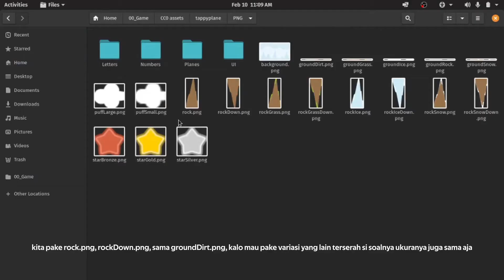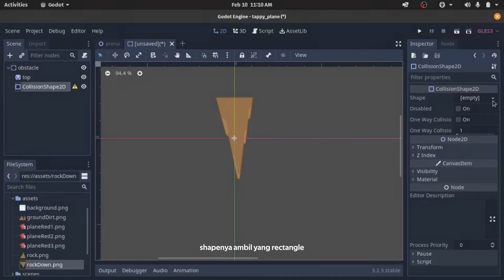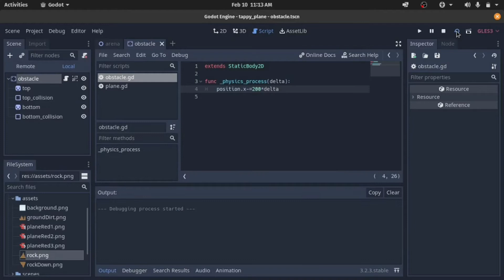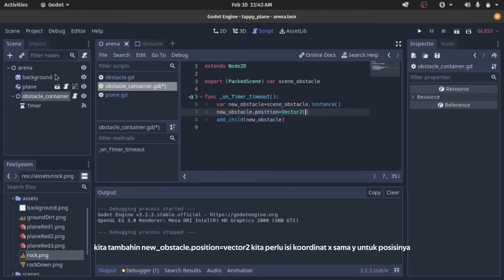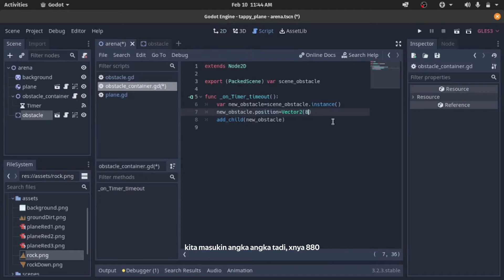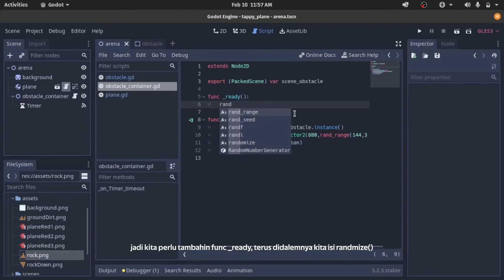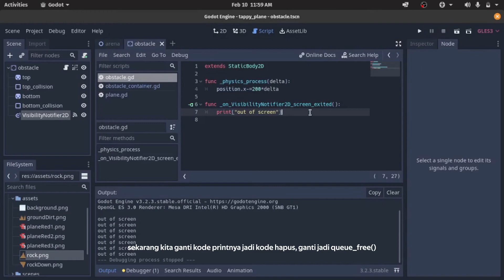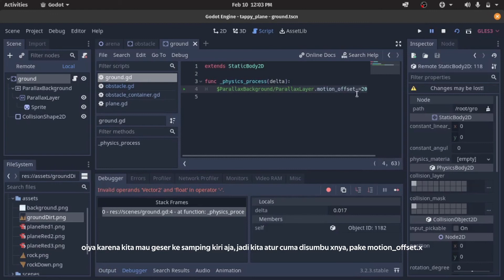Flappy Bird Clone | Obstacle and Ground Part 2 | Godot Engine 3.2 | Bahasa Indonesia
Video ini lanjutan dari video Tappy Plane kemarin, disini kita bahas gimana caranya bikin obstacle sama ground di game flappybird asset yang dipakai divideo ini